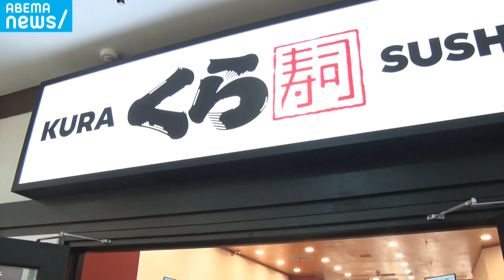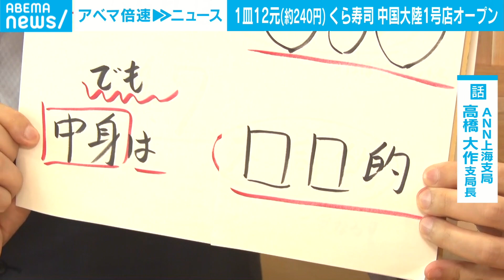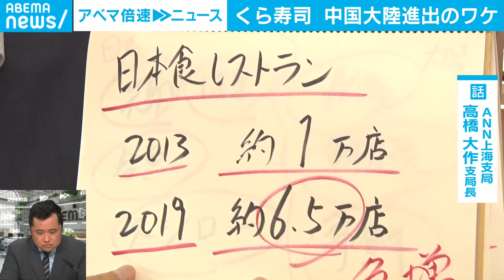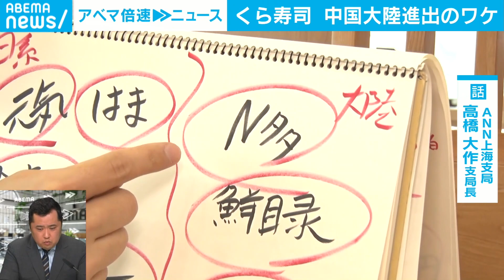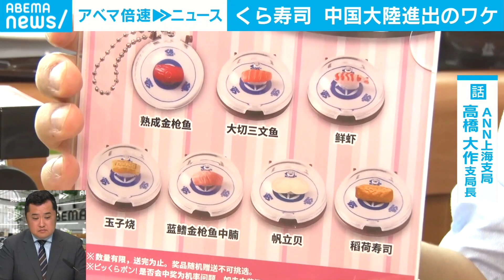【店内潜入】なぜ今？くら寿司“中国進出”のワケ【ビッくらポンやってみた】｜ANN上海支局 高橋大作支局長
◆記者解説シリーズ一覧はこちら

読み書きに困難“ディスレクシア”の青年が「人生変わった」UDフォント なぜ認識しやすい？ ｜社会部 西井紘輝記者

【衆院解散】岸田総理"少子化対策"会見で表明せずも…Xデーはいつに？｜政治部 澤井尚子記者

◆キャスト
大西 洋平(テレビ朝日アナウンサー)
高橋 大作支局長(ANN上海支局)